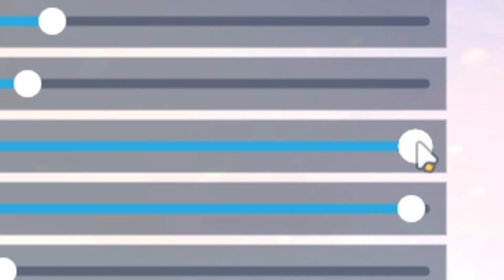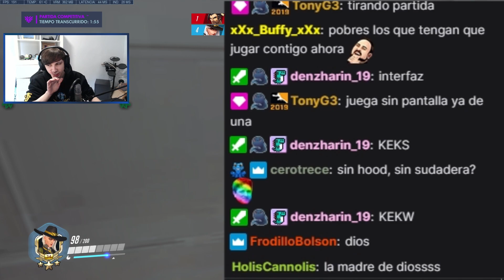JUEGO SIN MIRILLA EN TOP500 Y PASA ESTO || EL RETO DE LA MIRILLA